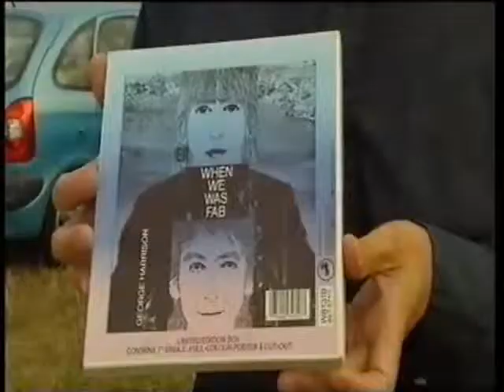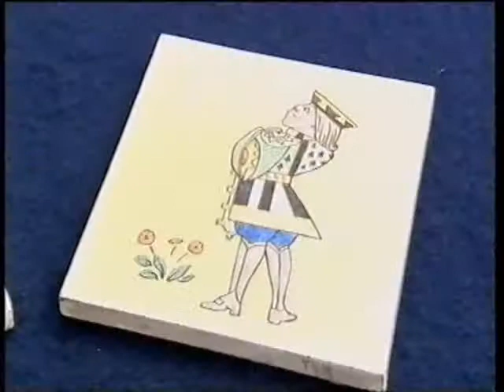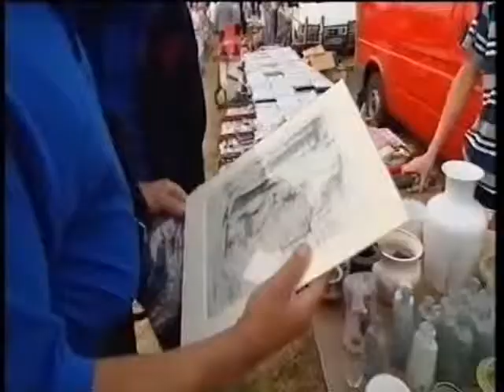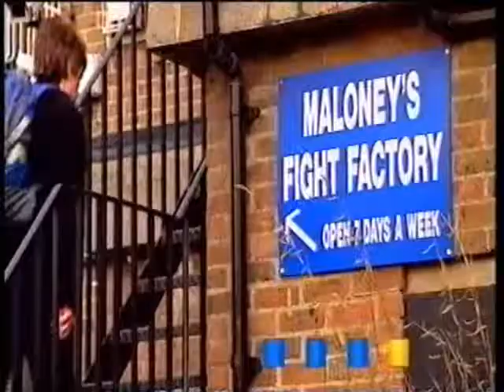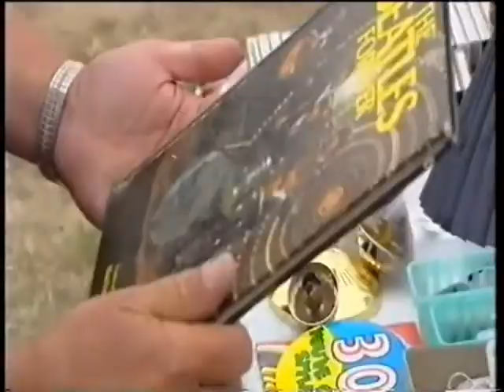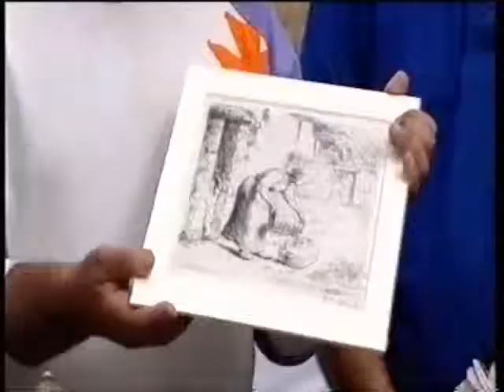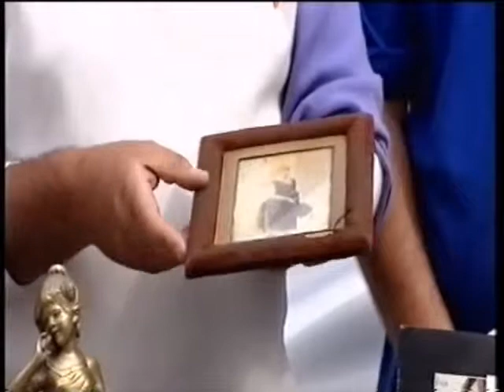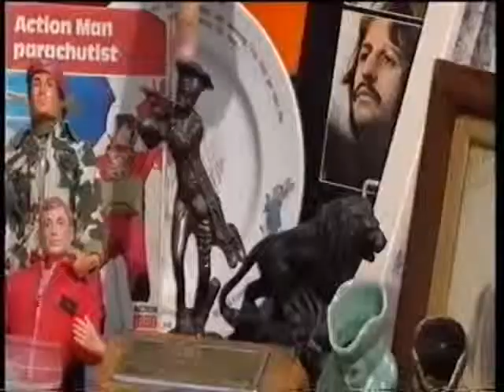Boot Sale Challenge JJ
Boot Sale Challenge